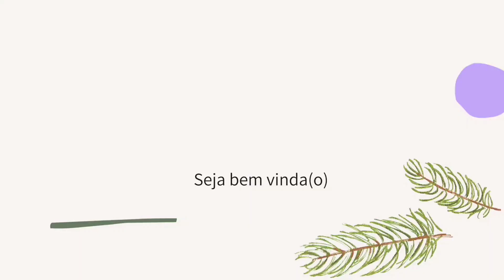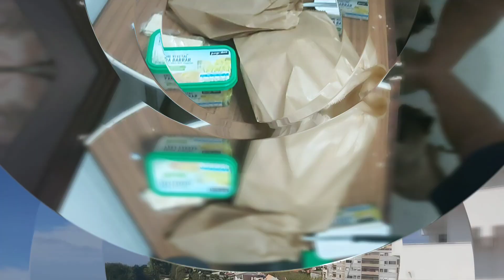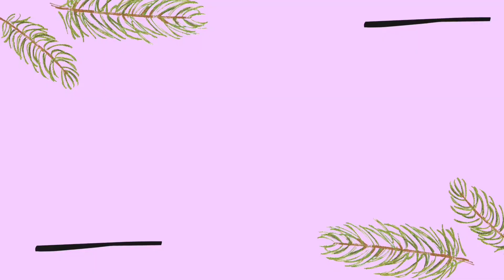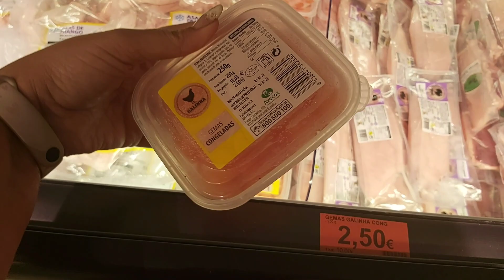De volta a nossa Rotina em Portugal🇵🇹 @cristianecambuir /vida em Portugal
olá pessoal! tudo bem com vcs? Espero que sim 🙌
Hoje eu trouxe um vlog muito especial e divertido pra vcs, espero que gostem. Gravei e editei com muito carinho❤
Desejo tudo de bom pra vc e sua família em nome de Jesus! Obrigada por estar aqui nos acompanhando 🤝

✅ VÍDEOS TODA SEGUNDA-QUARTA E SEXTA

ACOMPANHE NOSSA NOVELA DE VIDA REAL
FAÇA UMA MARATONA

👉ɴɪɴɢᴜéᴍ 😜🙌

Que Deus abençoe muito vc,  seu lar e sua família em todas as áreas em nome do Senhor Jesus!🙌

OBRIGADA POR FAZER PARTE DA NOSSA VIDA SIMPLES, HUMILDE, MAS MUITO FELIZ E ABENÇOADA POR DEUS! Te amo em Cristo Jesus ❤😘😘